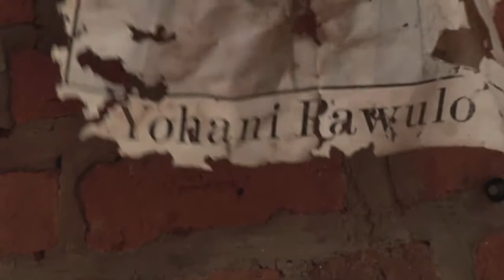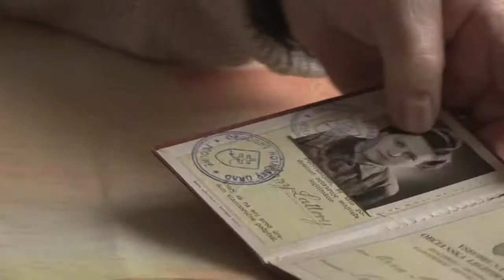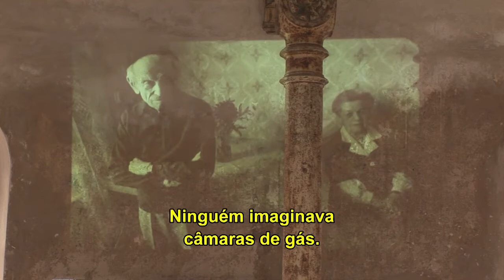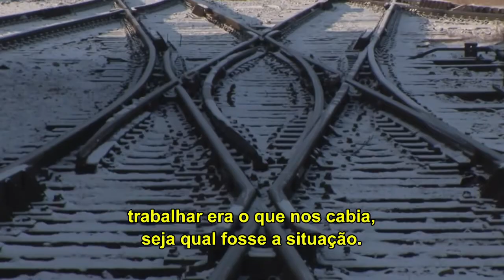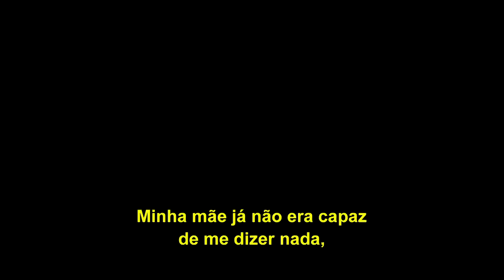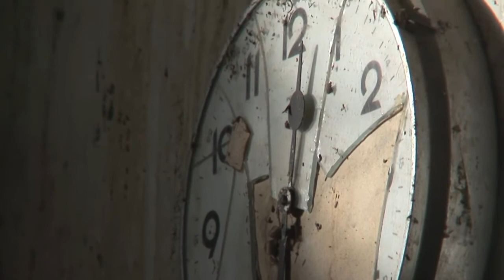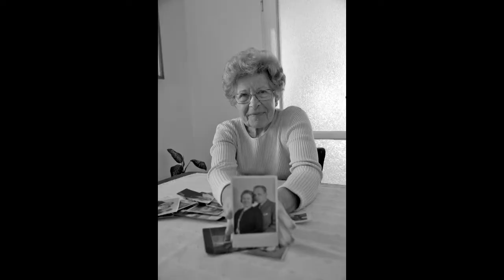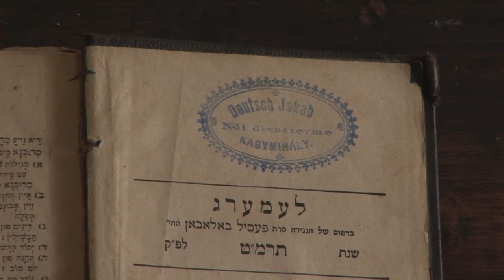Last Folio - documentário por Katya Krausova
Last Folio - Documentary by Katya Krausova (subtitle portuguese)
We invite you to watch a short film by filmmaker Katya Krausova about the "Last Folio" project and her travels in Slovakia with photographer Yuri Dojc. They spoke with Holocaust survivors and documented traces of the near-extinct Jewish life in the country.